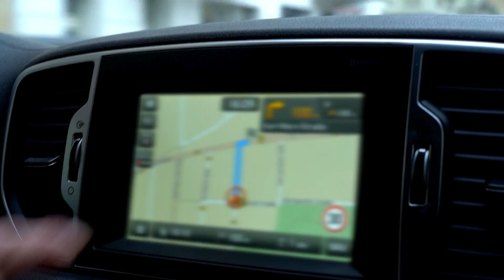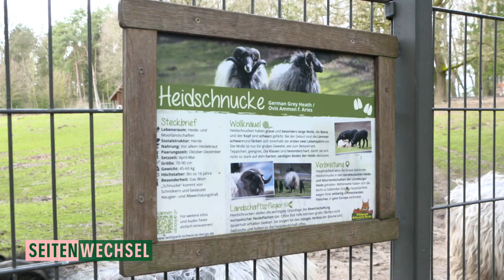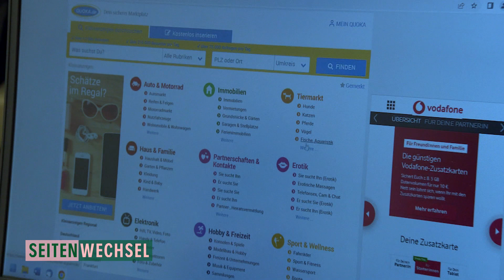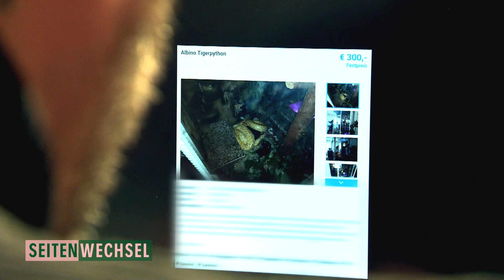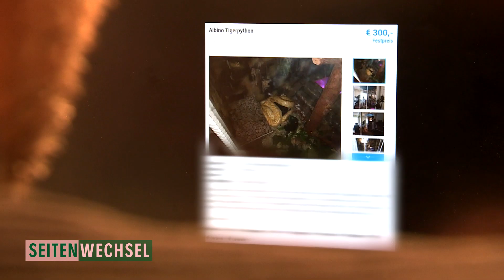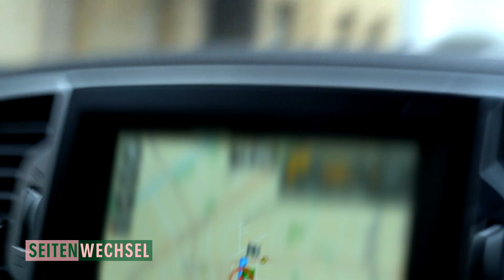Tiere In Gefangenschaft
Tieraktivist Stefan Klippstein will eine dreieinhalb Meter Python aus illegalem Handel befreien. Grundsätzlich sind Tiere in Gefangenschaft und Zoos für ihn Tierquälerei. Ganz anders sieht das Tierpflegerin Nele Österreich, die bedrohte Tierarten schützt. Ob sie den radikalen Tieraktivisten von ihrer Arbeit überzeugen kann?

Autor: Tim Schroeder
Redaktion: Shirin Diener
Kamera: Denise Wespa
Ton: Sandro Finger
Schnitt: Rene Mosgraber
Herstellungsleiterin: Ulla Maier
Produzent: André Goltzsche
Eine Produktion der Arriba Media